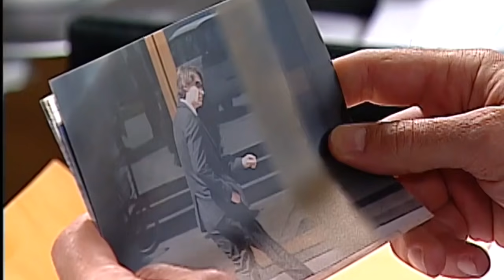Es de Elisa | ¿Dónde está Elisa? - T1E11